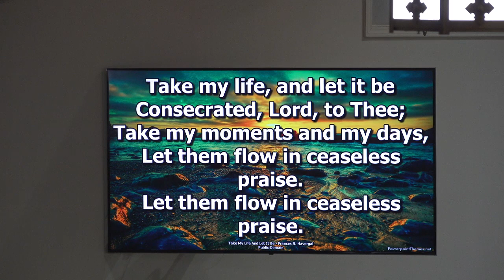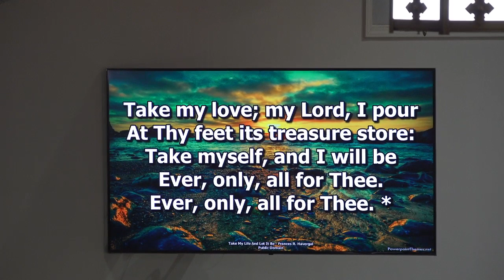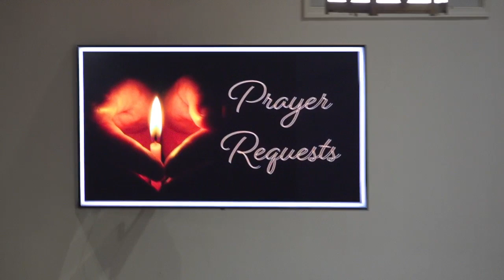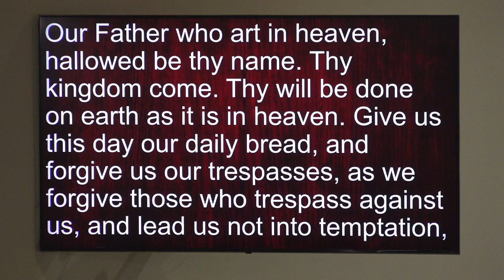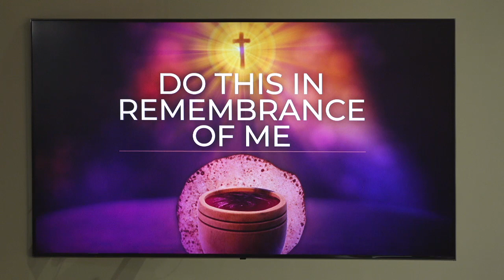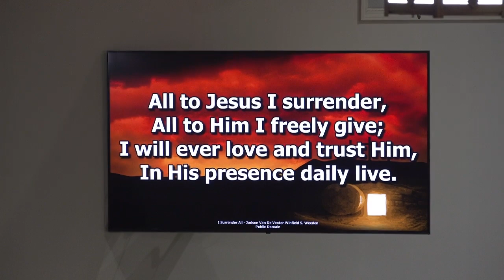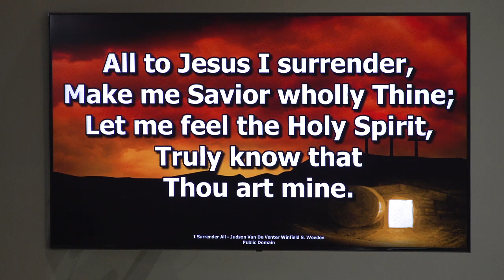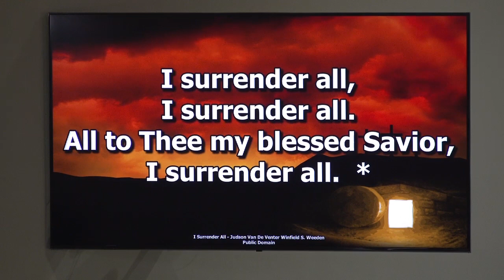May 7th Worship service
Welcome to the May 7th worship service at Walnut Grove Methodist Church.